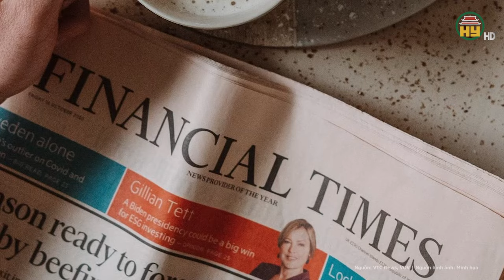Tin quốc tế: Nga hứng đòn đe dọa “cực gắt” từ Mỹ, quân lính tràn qua biên giới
Chiến sự Nga Ukraine mới nhất | Tin quốc tế: Nga hứng đòn đe dọa “cực gắt” từ Mỹ, quân lính tràn qua biên giới
Ở một diễn biến khác, phát biểu trên truyền hình nhà nước hôm 14/3, Đại sứ Nga tại Mỹ Anatoly Antonov cho biết, đã nhận được một số lời đe dọa liên quan đến cuộc bầu cử tổng thống Nga. Ông nói: ‘Chúng tôi biết rằng, có những kế hoạch thực hiện các hành động chống Nga, xung quanh các đại sứ quán và lãnh sự quán của chúng tôi, cũng như nỗ lực đột nhập vào đại sứ quán của chúng tôi. Không quá nhiều hành động để có thể làm gián đoạn cuộc bầu cử tổng thống, nhưng những lời đe dọa cũng khiến mọi việc trở nên khó khăn hơn và ảnh hưởng tiêu cực tới tâm trạng của chúng tôi'.
Địa chỉ: 164 Nguyễn Văn Linh, thành phố Hưng Yên, tỉnh Hưng Yên
Tiktok: Truyền hình Hưng Yên
Facebook: Đài Phát thanh và Truyền hình Hưng Yên
Zalo: Đài PTTH Hưng Yên